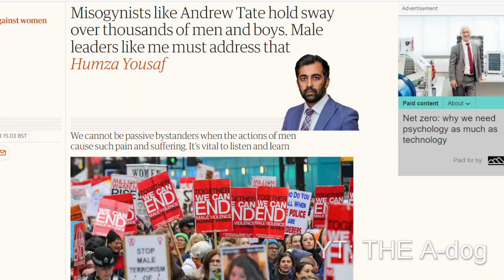POWERFUL POLITICIAN'S SCARY RESPONSE TO ANDREW TATE AND HIS FANS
Find out what the Politician Humza Yousaf has said about Andrew Tate's release.